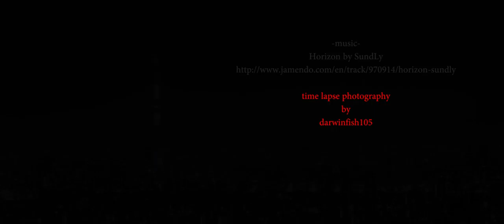Viaje a Japon, especial Berlin o Madrid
Japón, país de contrastes, donde lo último de Occidente se funde con lo más tradicional de Oriente. Viaje en grupo reducido para conocer la esencia del país del Sol Naciente con guías de habla castellana. Ciudades que nunca duermen, con inmensos rascacielos como Tokyo y que a su vez circundan templos y jardines centenarios llenos de historia. Pueblos donde parece que se ha parado el tiempo. Templos de oro, santuarios donde se respira serenidad en jardines de una delicadeza absoluta. Tokyo La cultura occidental urbana coexiste con las tradiciones ancestrales japonesas

v. 73386147

C/ Fco Tomás y Valiente, 11b, local 10-1 | 39011 Santander